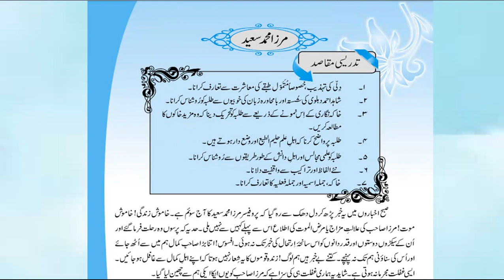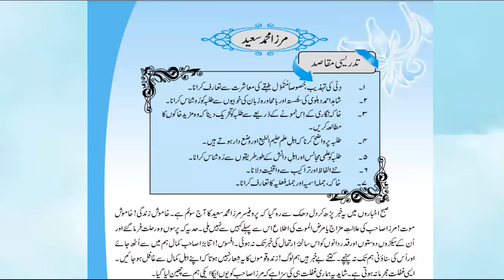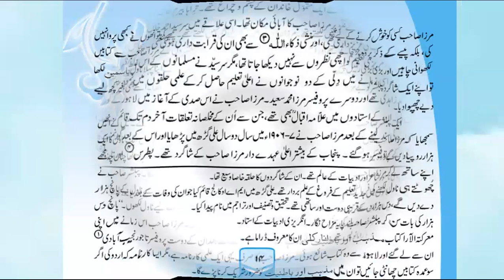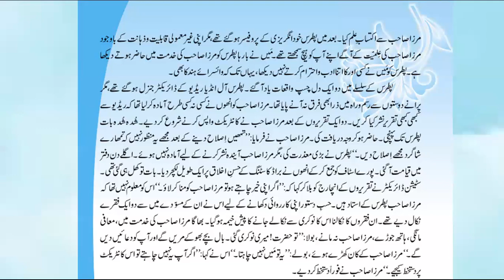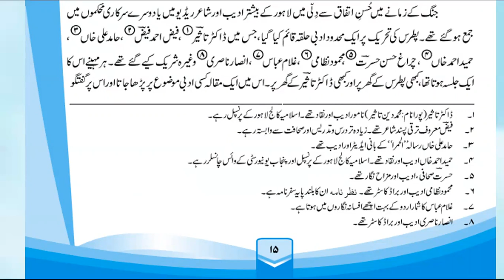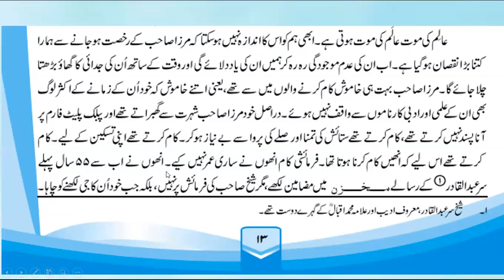Grade 10 Urdu 2